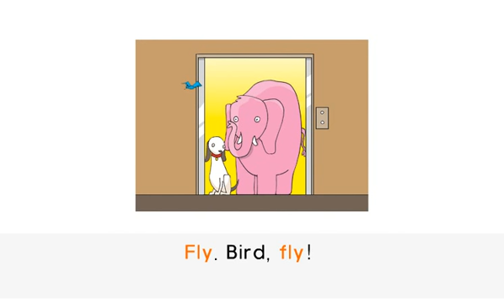파닉스/알파벳/phonics/alphabet_D,E,F(story)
파닉스를 재미있는 영상으로 공부해보세요!

즐겁게 보다보면 어느새 영어 실력이 쑥쑥~^^

컴퍼스미디어와 함께합니다!